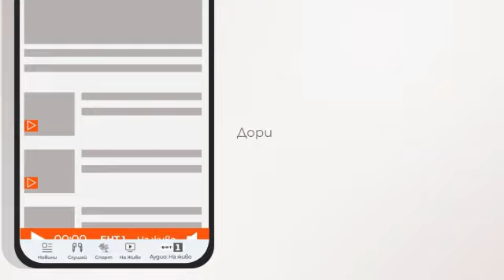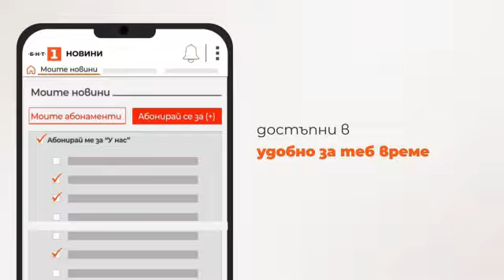По света и у нас - 31.08.2023, 08:00 по БНТ